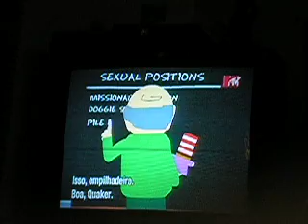fotos em casa com tufao 8